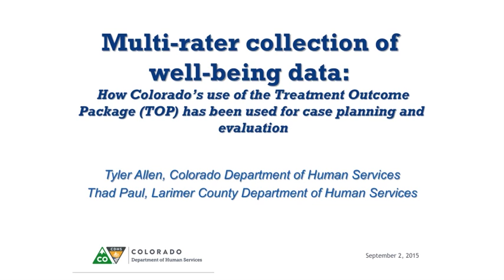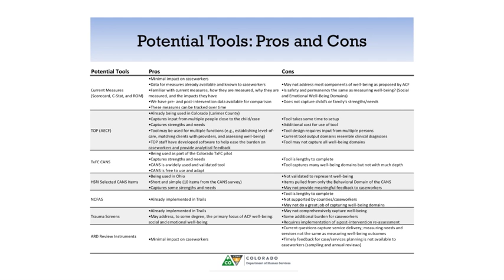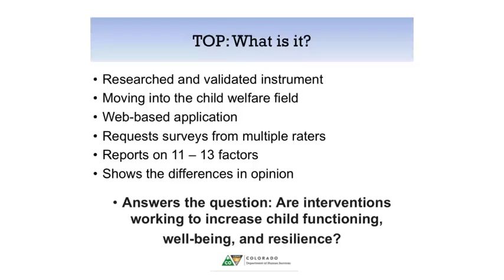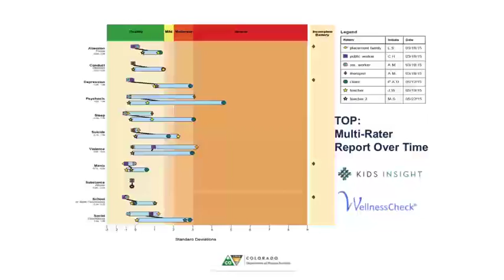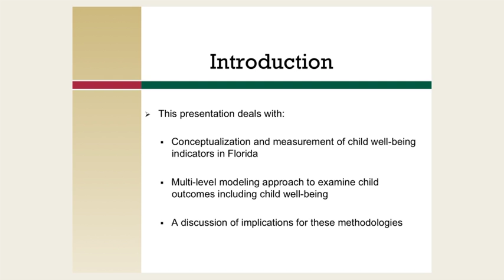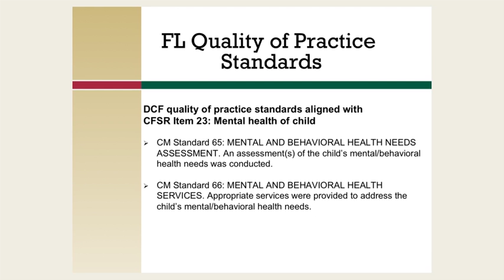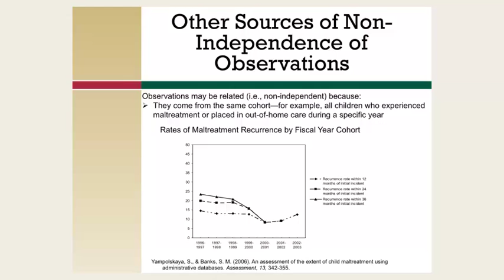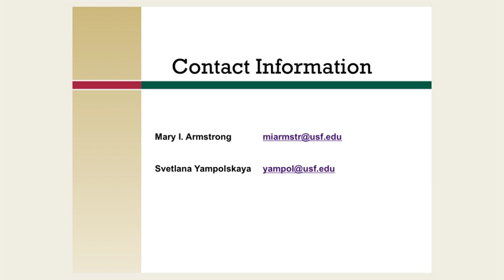Assessing and Measuring Well-Being (audio description)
Provides an overview of well-being instruments by jurisdiction, and includes an interactive discussion among session participants of their experiences with administering those instruments and using additional sources of well-being data. Presenters from Florida’s and Colorado’s waiver demonstrations shared their experiences with multilevel analysis of well-being data. Presenters include Mary Armstrong and Svetlana Yampolskaya, University of South Florida; Tyler Allen, Colorado Department of Human Services, Division of Child Welfare; and Thad Paul, Larimer County, Colorado Department of Human Services.

This presentation is available through CapLEARN. to view and access related materials.